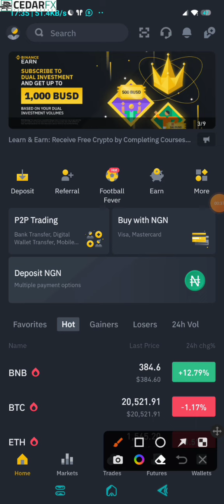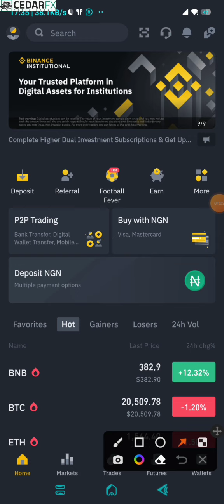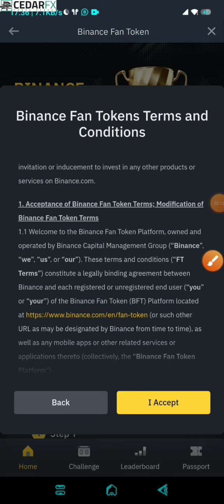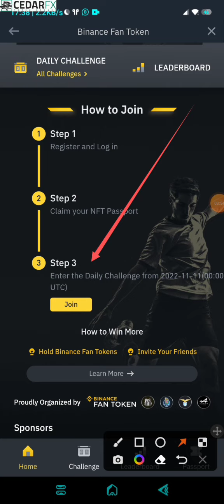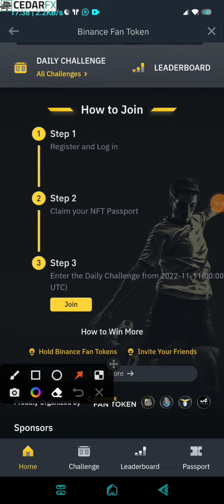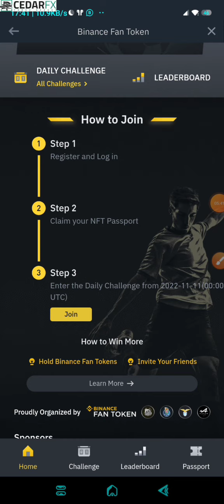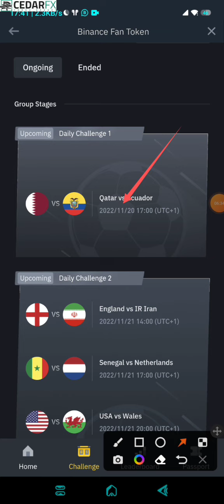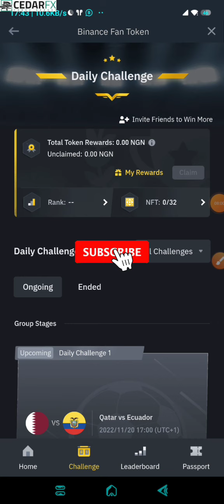New Binance Giveaway Contract || Earn $1,000,000 Binance Pool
binance has launched a new project, and is willing to give out $1000000 to those willing to participate in this event. Watch and see how you can participate and stake your claim to this reward.

If you want to get access to my PREMIUM GROUP, where we use a secret strategy in crypto and Forex to NEVER LOSE MONEY.

So I now have a telegram group and Channel where you all can now join now to get access to fellow money making interested individuals just like you and also get a wide list of contact for your future growth.

CEDAR FX

Many of you ask me for a broker that I use to trade and stay profitable in crypto, Well I have no other choice but to Introduce you to Cedarfx. Cedarfx is a crypto and currency broker that can help you in your crypto scalping and keep you in a constant profit and all these with zero commission. Here's the link to Cedarfx, You can sign up

                       USEFUL LINKS

This video is NOT SPONSORED IN ANYWAY BY ANY PARTY MENTIONED OR NOT MENTIONED IN THE CONTENT OF THIS VIDEO. This video is strictly based on my own personal review and you are adviced to partake on extra review should in case you wish to partake in this platform as every content I release in this channel is all for educational purpose only so you are strictly adviced to conduct extra researches before taking part in the content of this video.

                OTHER USEFUL CONTENTS

Crypto_prince or his team is not responsible for any losses that might be incurred by anyone using this strategy. because Crypto_prince or his team is not part of the institution organizing these services and we do not have any part of the decision-making in those institutions. So for your safety, Crypto_prince advises you to do extra research before engaging in any financial activity from this channel.
Crypto-prince and his team will try their absolute best to ensure that they sort out only the best platforms for you but that doesn't mean that the products we preview in this channel are flawless. So make sure to do your own due research before engaging in any activity from this channel.